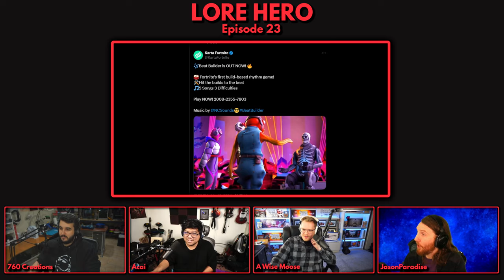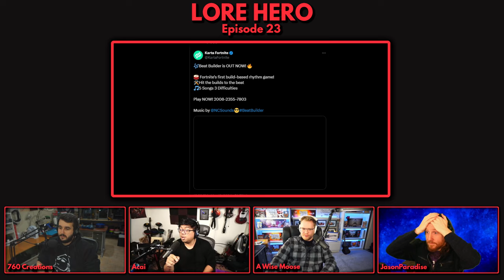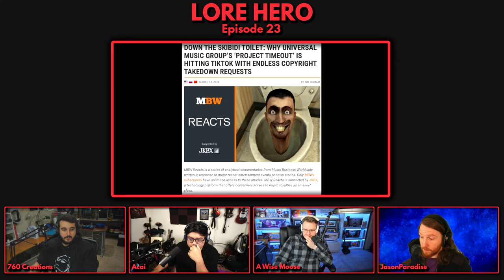The RIFFMASTER Episode | Lore Hero Podcast ep. 23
In this episode, the boys all talk about their Riffmasters, sent to them courtesy of @PDPGamingLLC and how you can preorder yours right now on PDP's website! First 500 preorders get a limited edition pickguard!

Timeline:
0:00:00 - Riffmaster Pre-Orders are live now!
0:02:37 - Intro
0:02:45 - It smell like RIZZ in here
0:06:30 - Fortnite Festival instrument controls leak
0:07:31 - Do people even know this is coming???
0:08:30 - Does Festival have a communications problem?
0:10:25 - The Community
0:11:12 - We reached 100 songs in the game
0:13:01 - What if FnF implemented a GHTV mode
0:15:50 - Will there be a practice mode?
0:16:11 - Drums 100% confirmed
0:17:41 - Would pitched vocals get problematic
0:18:22 - Radio cuts
0:19:32 - Different cuts in Festival songs
0:21:23 - New HUD options
0:24:36 - Local multiplayer
0:25:45 - Custom UEFN Rhythm game (MUST SEE)
0:28:07 - Make the game what you want it to be
0:31:05 - Some dude has made $19 from UEFN maps
0:31:30 - Was M Shadows Cooking?
0:32:12 - Crypto talk on our male dominated podcast
0:33:00 - The children yearn for rage comics
0:33:48 - Skibidi toilet talk
0:36:33 - Archaic methods of copyright dodging
0:39:35 - Monetization basically didn't exist
0:40:25 - CPM/RPM/Monetization talk
0:46:30 - Adin Ross getting fleeced
0:47:00 - Are we too good of people?
0:48:02 - Culture shock joining the Fortnite community
0:48:51 - Maybe don't hit kids
0:49:45 - Fun time things!!!
0:50:00 - 3/16
0:51:05 - Using AI to assist
0:52:48 - When AI lost its mind
0:53:27 - AI is the new biggest buzzword
0:54:31 - Guy who bought a Tahoe for $1 by tricking AI
0:55:14 - The many shortcomings of AI
0:56:28 - AI generated charts?
0:57:22 - Once again, AI to assist
0:58:16 - The Chinese Milking Factory
0:58:42 - DUNE TALK (GO SEE IT)
1:02:25 - Thank you PDP for the Riffmasters
1:03:03 - Our thoughts on the Riffmaster
1:05:20 - Overkill discussion
1:06:23 - Methods for fast strumming
1:08:28 - THE GUITAR HERO GAUNTLET
1:09:03 - Multistreaming troubles
1:10:35 - PS5 Pro leaks
1:12:24 - Riffmaster Moddable?
1:15:20 - EXTERNAL STRUM SWITCHES?
1:17:09 - Clicky strum might be hard
1:17:52 - GanonMetroid's RB1 strat
1:19:40 - Old bad StrumFix Plus mods
1:21:30 - He be grippin that shit
1:22:40 - Flipping Blizzards upside down and culture shock
1:23:40 - bring back coning innocent workers
1:24:03 - JP gonna become a TikTok scientist
1:24:33 - TikTok is following in YouTube's footsteps
1:25:01 - Did we just stumble upon the newest TikTok meta???
1:26:47 - NPC Miles Morales Galaxy
1:28:28 - I'd do a lot for 50K
1:28:52 - Outro